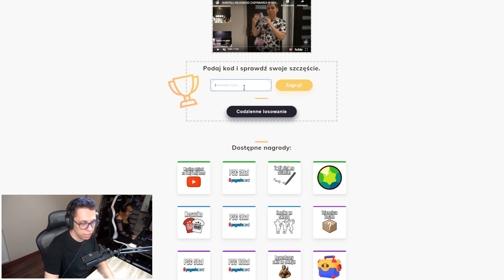ODGADNIJ CZY TO TEN ZADYMIARZ W BRAWL STARS PO SAMYM DŹWIĘKU ⭐ NOLIF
- Tutaj możesz odebrać nagrodę jeśli subujesz zajmuje to czasem trochę czasu

kod NOLIF w sklepie, dzięki!

- grupa widzów! Musisz być aktywny serio!

► Mój TeamSpeak 3 : nolif.ovh